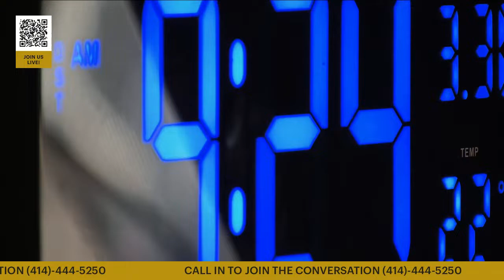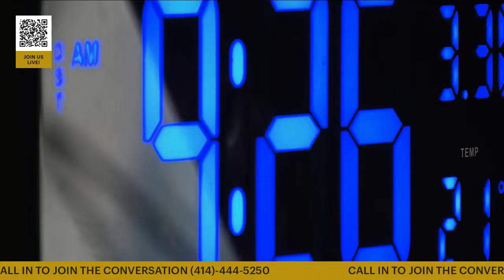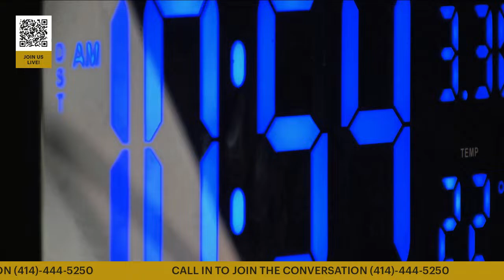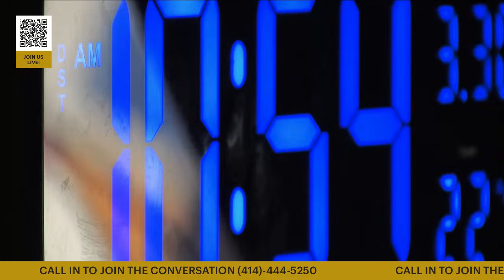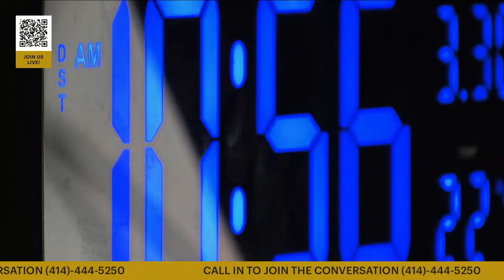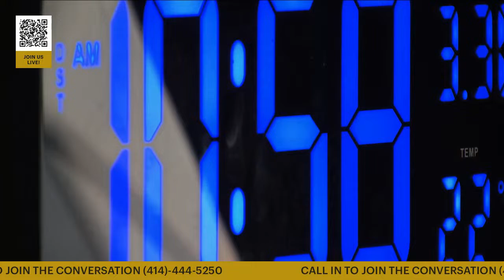COMMUNITY VOICE WITH KEITH PARRIS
On WNOV (The Voice) 860AM 106.5 FM *I DONT OWN COPY RIGHTS TO MUSIC PLAYING